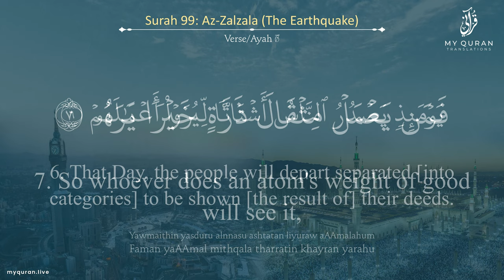099 Surah Az Zalzala With English Translation By Sheikh Yahya Hawwa